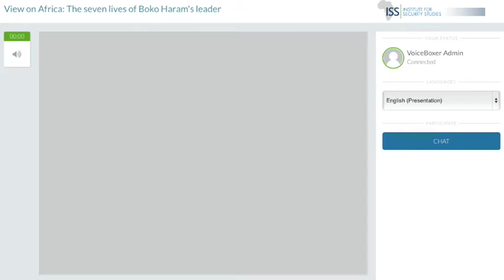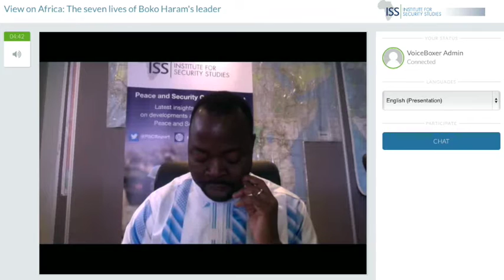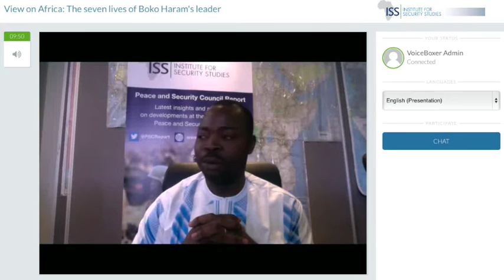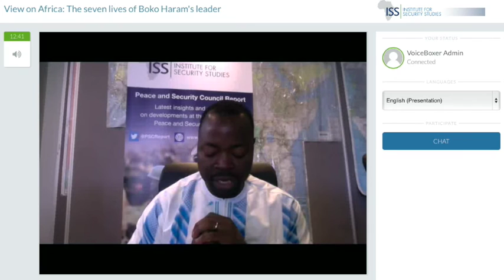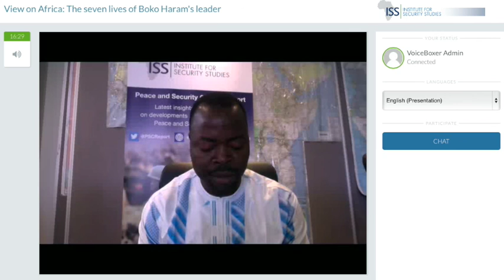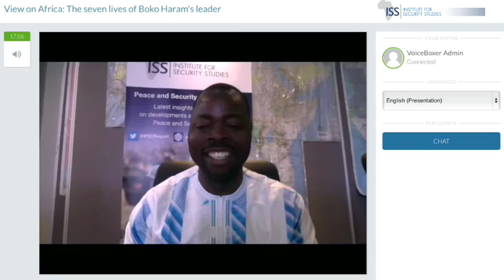The seven lives of Boko Haram's leader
David Zounmenou looks at the mystery of Abubakar Shekau’s apparent demise and its impact on the terror group.